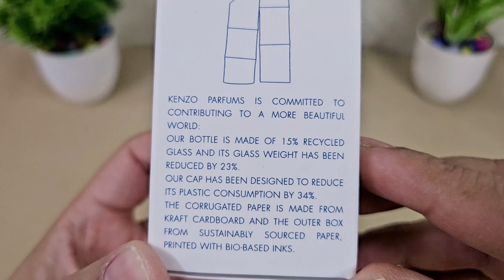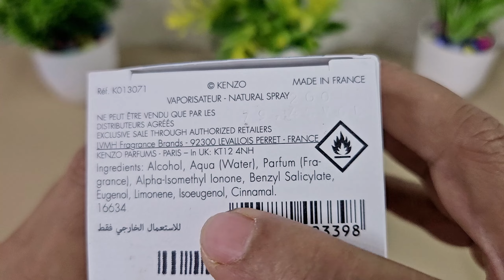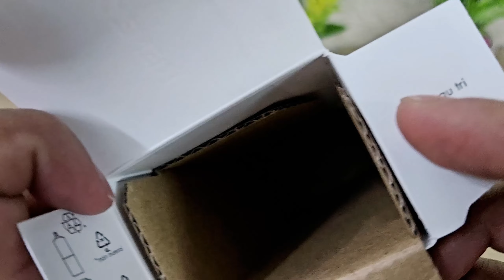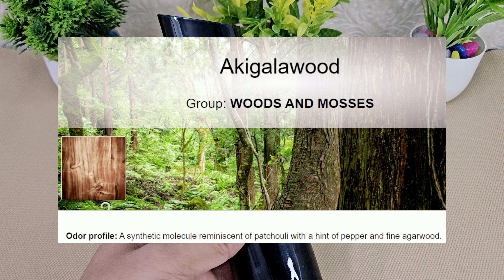Kenzo Homme EDP (Hindi Review)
Kenzo Homme EDP is a salty, spicy and leathery fragrance which is a 2022 release by Kenzo. Quentin Bisch is the master perfumer for this fragrance.

Also you can get from Sephora India

External mic

Decant bottles and funnel buying link:
5 ml bottle
10 ml bottle
20 ml bottle
Funnel bottle
Packaging box